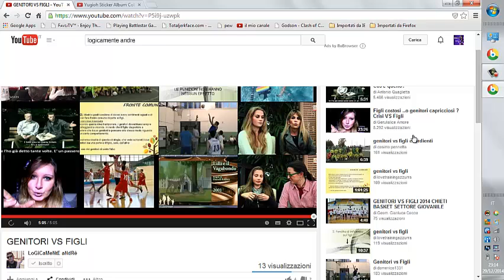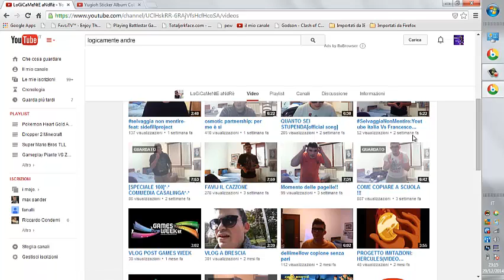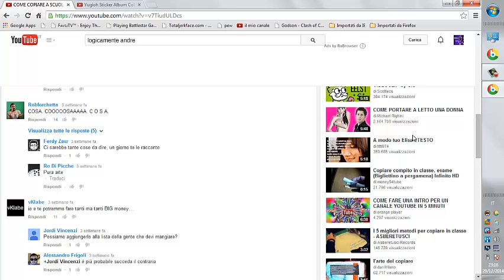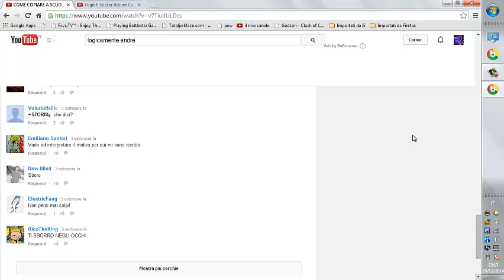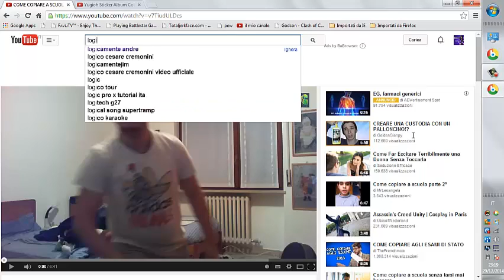YoutubeTrash #1 Videocritica vs LogicamenteAndrè